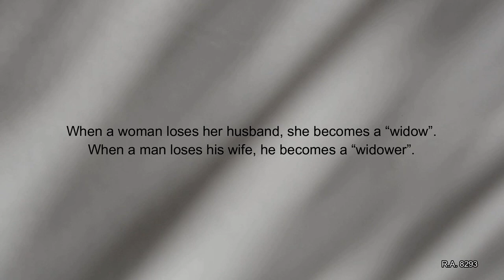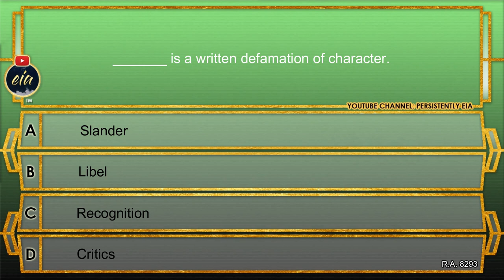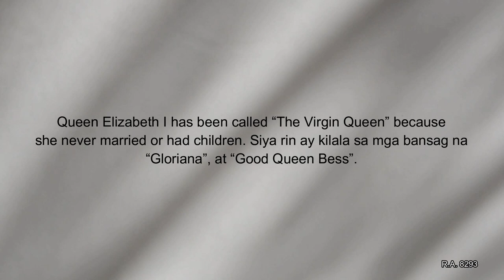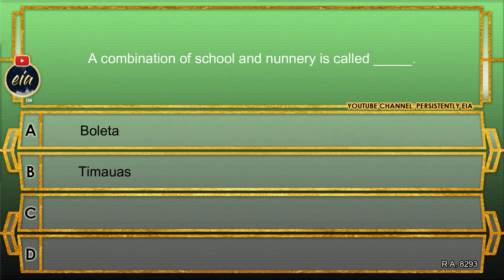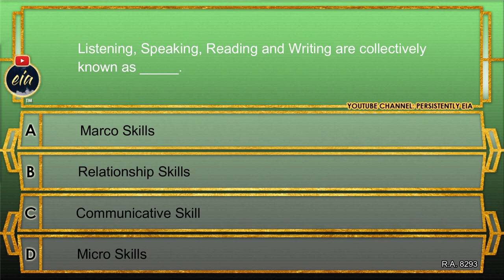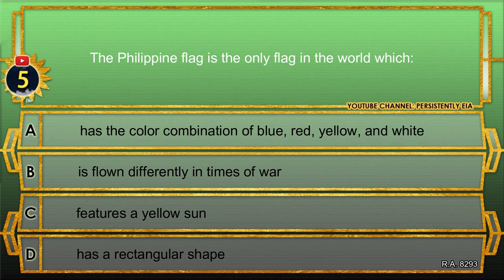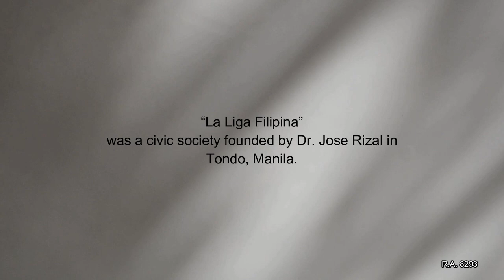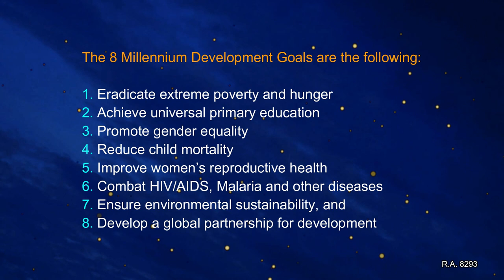LET MARCH 2020 REVIEWER | GENERAL EDUCATION 1 (20 QUESTIONS+ANSWERS+RATIONALIZATION)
Prepare early for success, March 2020 LPTs!
Note: The content of this video is carefully created and therefore solely owned by Persistently EIA.

Thank you for supporting this channel! We wish you success!
- Team Persistently EIA